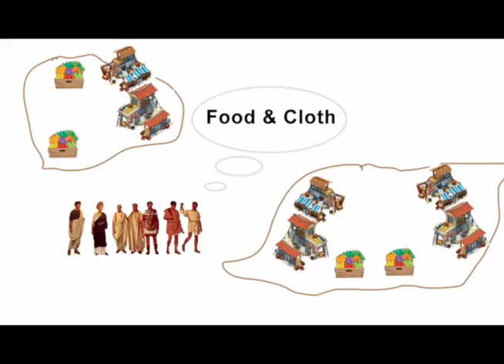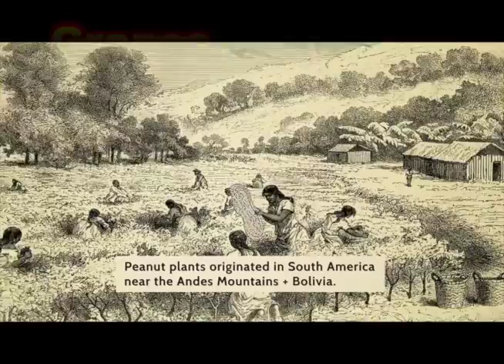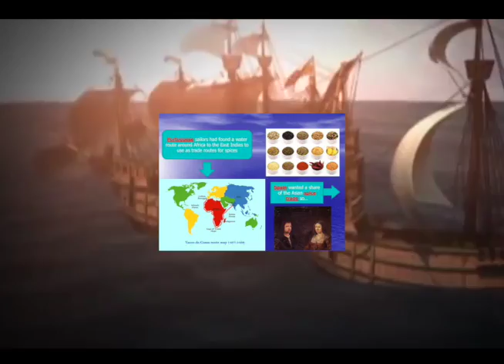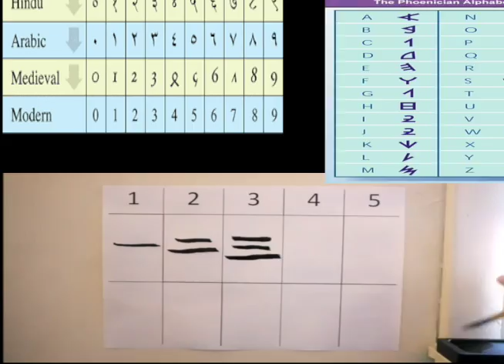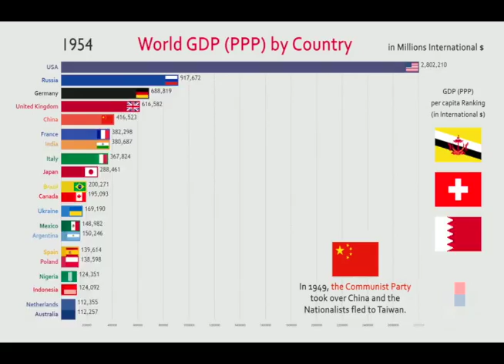3) Global Trade - A PB&J Story FreEnglish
Purpose -  Explain the importance  of Global Trade with the example story of PB and J sandwiches.

i-1) Today, Global Trade is often in the news.
i-2) Worldwide Trade seems complicated
i-3) But it is simply people trading ideas,  goods and services around the world. (school house rock barter this for that)

1-1) Today, people from all over the world work  together.
 1-2) We trade ideas (iPhone designed in CA, made in China), Objects (camera, cars, computers)  and Actions (services like translations).
1-3) For example,
Smartphones are made of materials and parts from around the world. (Examples)
1-4) But global trading is not new.
In the distant past, people trade together too.
(Examples, Greece and Egyptians or Babylonians)
1-5) In ancient Egypt,  Pyramid Builders drink Greek wine.
1-6) In the Past, Romans in Italy eat wheat from Africa.
1-7) To understand Global Trade,
 Let’s look at the PB&J Sandwich Story.
Show the world Map with (Iraq) wheat, (Italy) grapes and (New Guinea) sugar cane. See Draft book, Where PBJs Come From Page 10)

2-1) ( text, wheat, Mesopotamia, City of Sumer, Iraq)
Long, Long  ago, wheat is a wild grass in Iraq.
2-2) (text, 10,000 years ago)
People learn how to plant it. They become the first farmers.
2-3) People make cities. People bake wheat into bread.
2-4) People in the cities trade with others.
2-5) Wheat spreads throughout Europe and Africa. (show wheat, food animals (cows, sheep, goats)
2-6) (Text, grapes) In the past, People also trade other crops like grapes too.
(Greeks, Romans)

3-1) (text, peanuts - South America)
In the Past and far away, Peanuts, only grow in South America.
3-2) Starting with Columbus,
Europeans sailed from the old world to the new.
3-4) They trade things back and forth between Europe and Americas.
3-5) This includes metals (gold and silver), corn , potatoes and important to our story,  Peanuts.  (Columbian Exchange).
3-7) Years Later, this guy (George Washington Carver) creates peanut butter. And a bunch of other inventions. (Examples).
He also makes over ——- inventions using peanuts.
3-8) Next, our sandwich needs something sweet.

4-1) (text sugarcane Asia)
In the past, sugarcane only grows in Asia (Show Papa New Guinea , tropics)
4-2) Western people sail to Asia to trade for Chinese goods like ceramics and silks.
4-3) Next, expensive tropical  Asian (Indonesian) spices are traded in Europe (wooden ships and Dutch spice trade)
4-4) Westerners bring plants (corn, potatoes, peanuts, chili peppers) to Asia.
4-5) They take sugarcane plants to hot places in the America’s.
4-6) It is a sad fact of history that sweet sugar once bitterly, used slave labor.
4-7) Today machines are used to make sugar.
4-8) Next, let’s make our sandwich!

5-1) (text Bread)
Wheat Flour is mixed with these (water, yeast and salt)
5-2) Dough is baked to make bread. (Slice it)
5-3) (text peanut Butter)
Peanut paste is mixed with these (sugar, salt and oil) to make salty peanut butter.
5-4) (text Jelly)
Fruit (grapes) is mixed with these (sugar and pectin) to make sweet jelly.
5-5) (text, Assemble) The peanut butter and jelly are spread onto the sliced bread.
5-6) Next, comes the best part.
Eating the PB&J sandwich!  Yummy!
5-7) Amazing how pieces! Once so far apart are traded together to make the sweet and salty, tasty sandwiches.
5-8) To recap, Global Trade is not new.

6-1) (text, Then)
In the past, trade causes contact between different people and cultures (around the world).
6-2) People share info on how to count (info-Arabic Numbers)
And write (Phoenician alphabet and Chinese Characters)
6-3) People Trade products like paper and printing presses.
6-4) People trade sugars and spices (spice trade routes)
6-5) metals (gold, silver and iron)
And materials (lumber and
6-6) Fibers (wool and cotton)
And Food (wheat, rice and corn; fruit, veg and coconuts)
6-7) Simply said,
Global Trade shapes Human history.
(Example silkroad, triangle trade and trans ocean trades )

7-1) Global Trade also has plus and minus effects.
7-2) Money made by trade is Not equally shared.
(Wealth inequality)
7-3) Pollution increases by making and moving the many objects of worldwide trade.
7-4) Jobs are often lost in the import country.
7-5) There are positive effects too.
Wow! Half of the world economy is due to global trade!
7-6). Today, Global designs (iPhone California) and parts make amazing products of our modern world. (Factories in China, western Consumers).
7-7) Global consumers get access to greater amounts of lower cost goods.